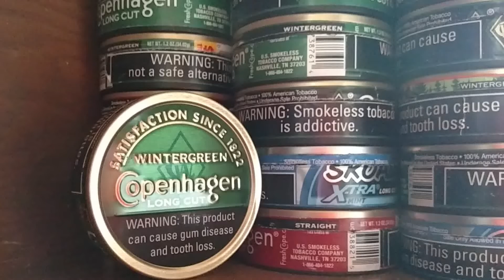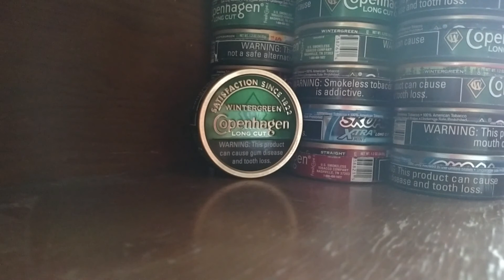Grizzly Premium Mint Review!!!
Dippers of all dippers!!!